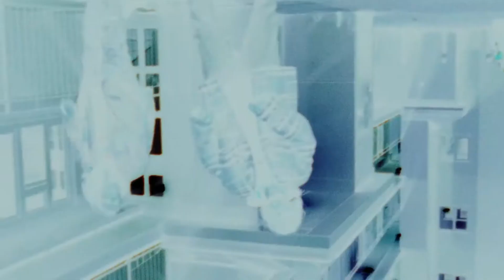Mix - M.G.L.- "VREM"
🍭 Enjoy the best dance tracks with this mix in your speakers